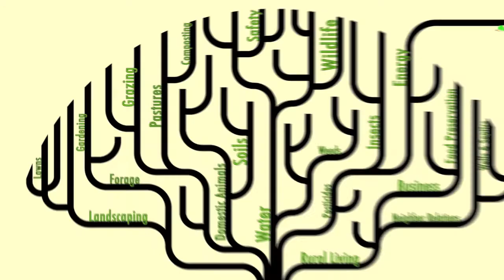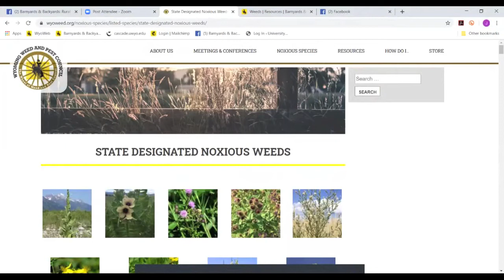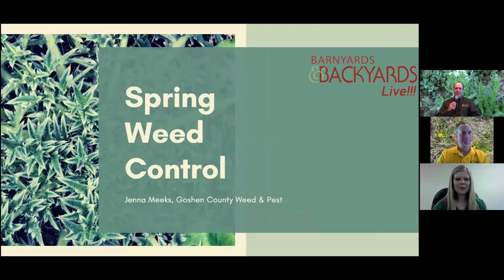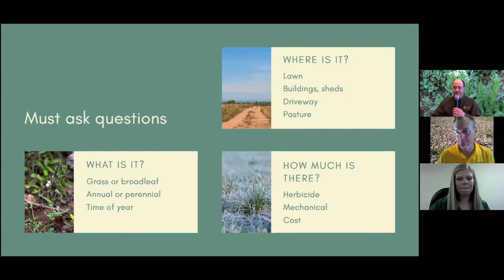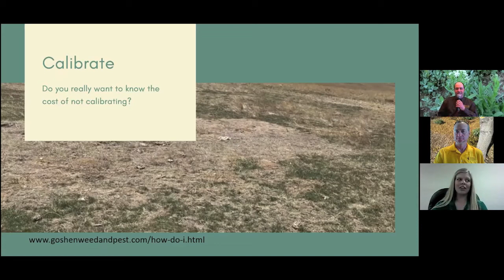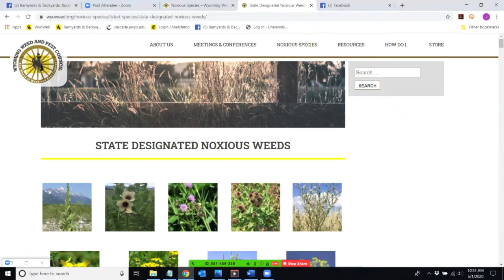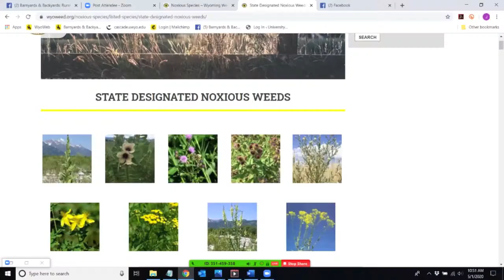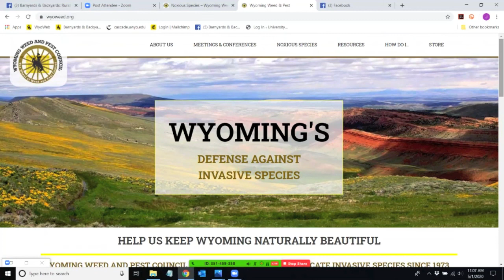Spring weed control in Wyoming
Join our guest from Goshen County Weed & Pest as we discuss weed control.